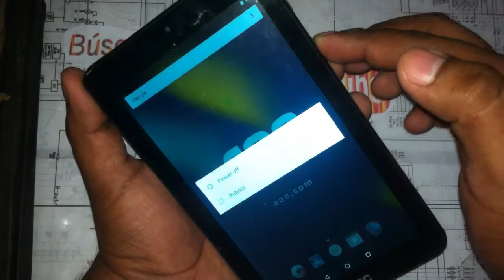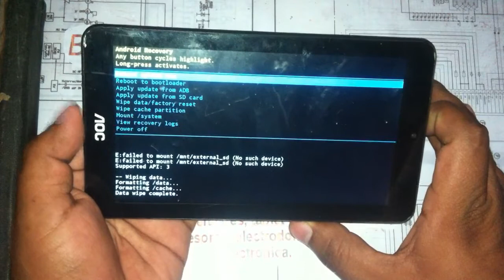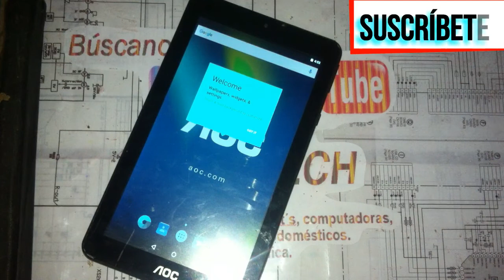Cómo hacer Hard Reset en tablet AOC A726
Buscas alguna refacción o accesorio? Visita nuestra tienda en Mercado Libre, seguro ahí lo encuentras!!!
En éste vídeo vamos a reestablecer de fábrica nuestra tablet AOC A726, éste procedimiento te sirve cuando quieres borrar todo de tu tablet o cuando haz olvidado la contraseña.

Necesitas alguna refacción o accesorio? Visita nuestra tienda en Mercado Libre, seguro ahí lo encuentras!!!